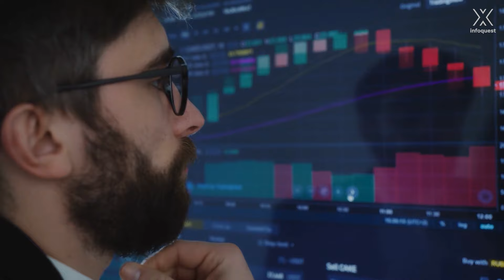เกียมรับมือตลาดคริปโทฯ ปี 2024 กับ ท๊อป จิรายุส!! | Crypto Insight EP.29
เกียมรับมือตลาดคริปโทฯ ปี 2024 กับ ท๊อป จิรายุส!!

00:00 Highlight
00:15 เปิดรายการ
03:46 เทรนด์ลงทุนคริปโทฯ 2024
05:34 แล้วตลาดคริปโทฯประเทศไทยละ?

★ GUEST : จิรายุส ทรัพย์ศรีโสภา ผู้ก่อตั้งและประธานเจ้าหน้าที่บริหาร บริษัท บิทคับ แคปปิตอล กรุ๊ป โฮลดิ้งส์ จํากัด
★ INTERVIEWED BY : ดวงกมล คล่องบุญจิต